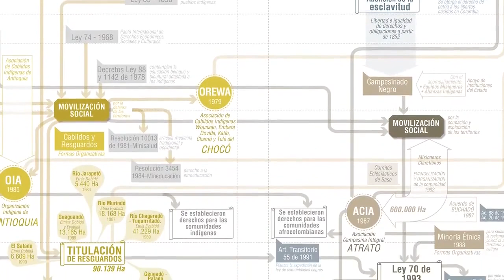Planes municipales integrales para Urabá